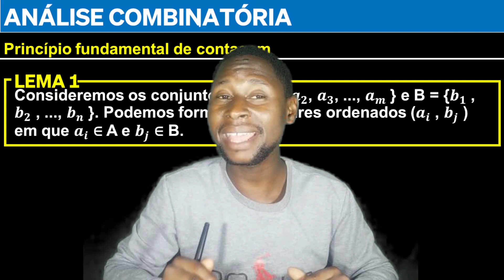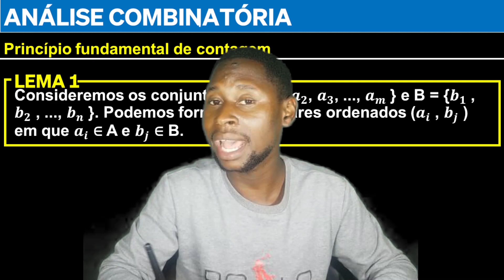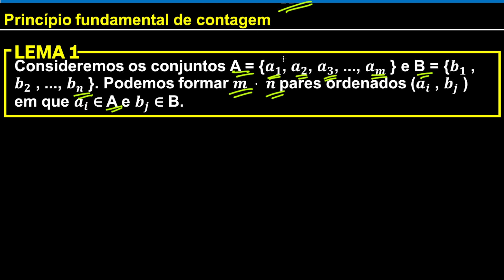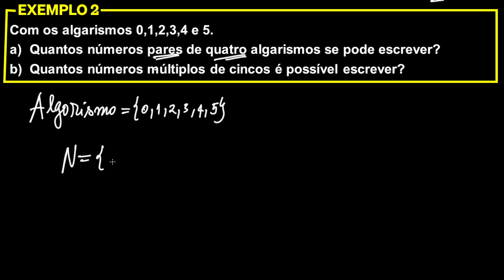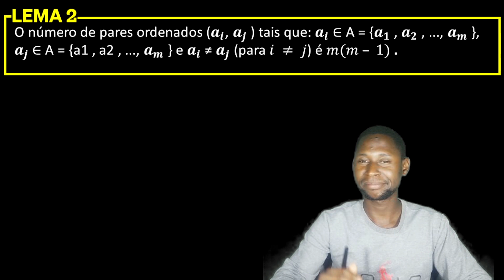Analise Combinatoria: Lema 1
CONTACTOS PARA AULAS ONLINES
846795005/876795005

►CONTACTOS PARA APOIO PELO M-PESA